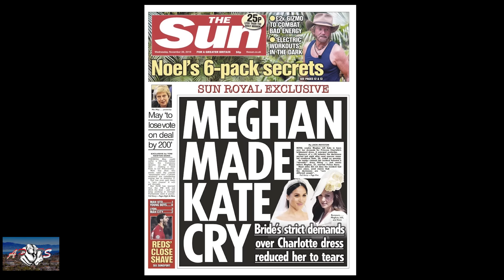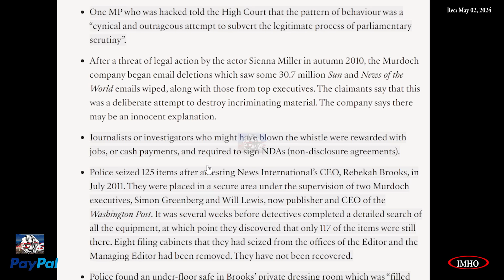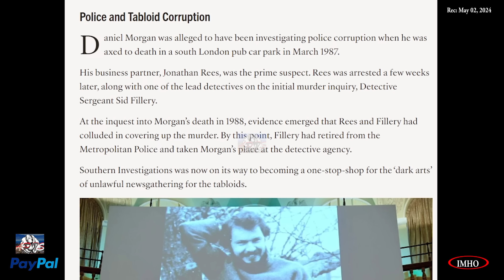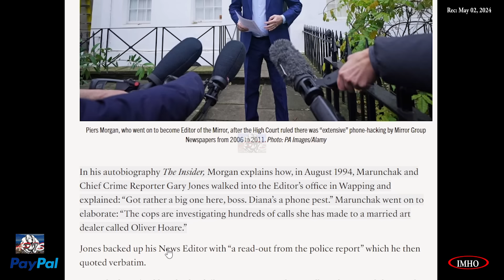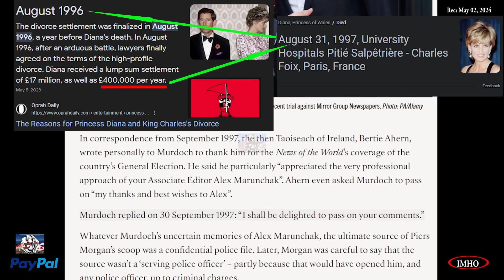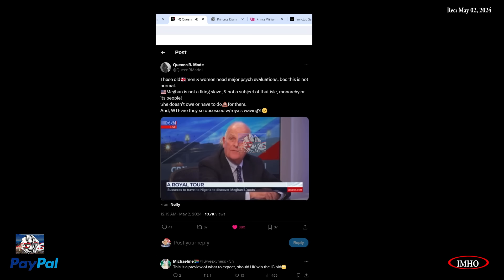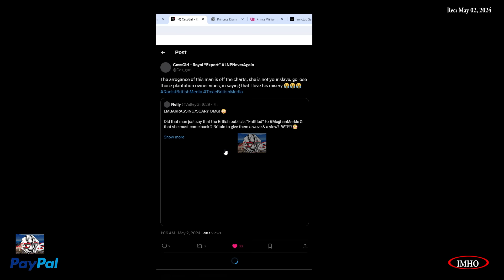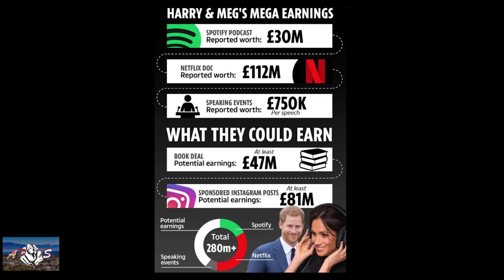S5E106 APTS Byline Articles & Come Wave Pt2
05.02.24

Timestamp:
 00:01:10:12 |Byline| Murdoch Empire Hacked Politicians for Commercial Gain and Hid Evidence, New Report Suggests
 00:10:37:00 Article: Princess Diana 'Phone Pest Story ...
00:33:48:18
 00:34:02:16 |Vid GBN| These old🇬🇧men & women need major psych evaluations, bec this is not normal.
00:42:24:16
 00:42:27:00 |Vid GBN| The arrogance of this man is off the charts, she is not your slave

Link:
ByLine
Murdoch Empire Hacked Politicians for Commercial Gain and Hid Evidence, New Report Suggests

Princess Diana ‘Phone Pest’ Story Links Both Rupert Murdoch and Piers Morgan to the ‘Criminal-Media Nexus’ of Police Corruption

Here's how.

You have two options:
2. "I'd like to add to my donation to help offset the cost of processing"